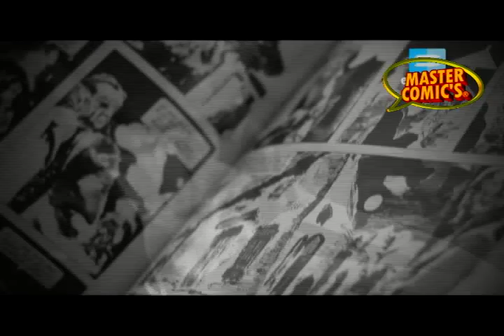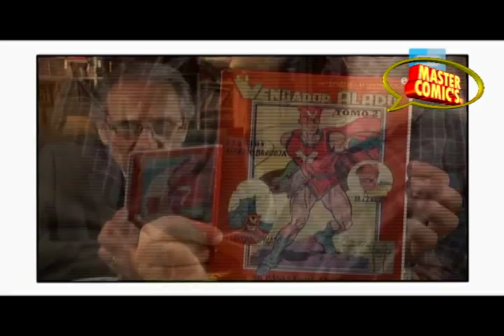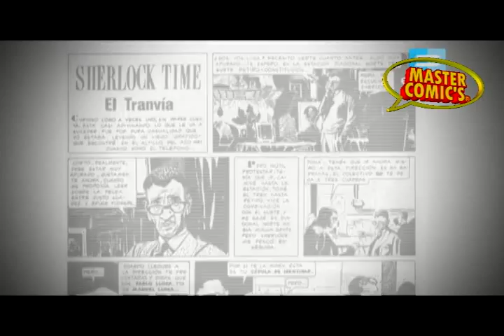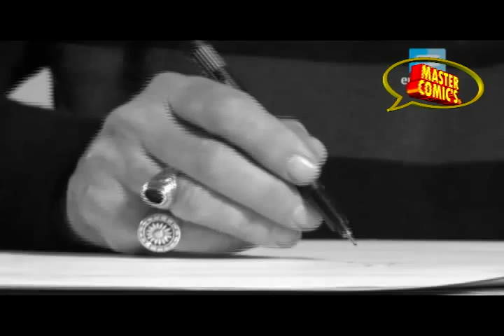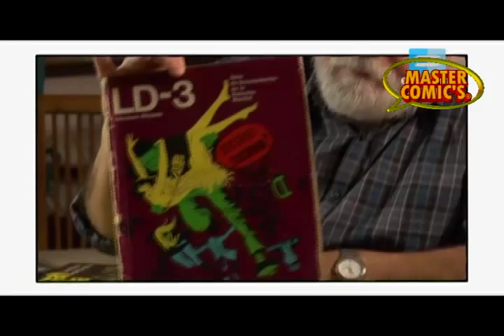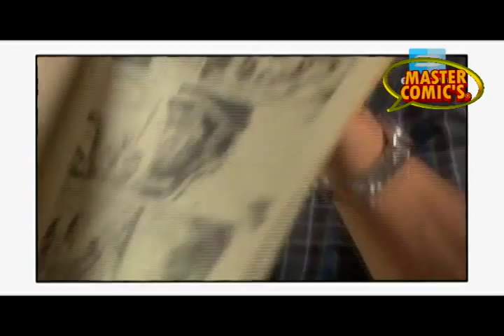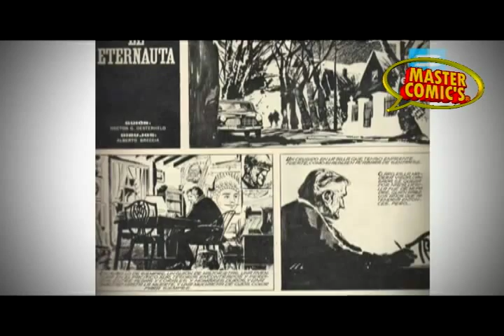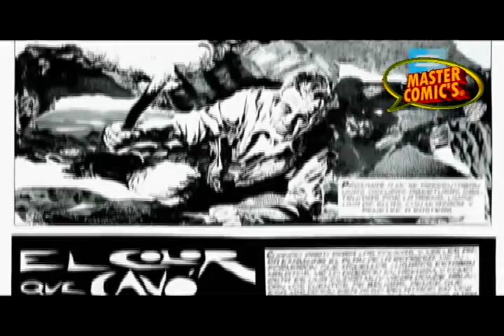CONTINUARA LAS DISTINTAS CARAS DE ALBERTO BRECCIA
PROGRAMA CONTINUARA... 5° TEMPORADA, CON MI ENTREVISTA A ALBERTO BRECCIA  DE MASTERCOMIC'S